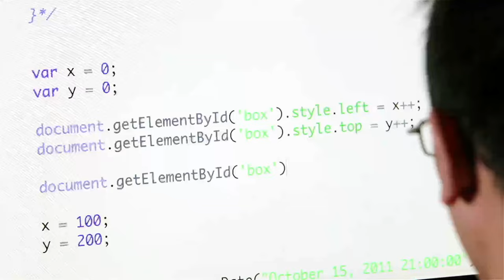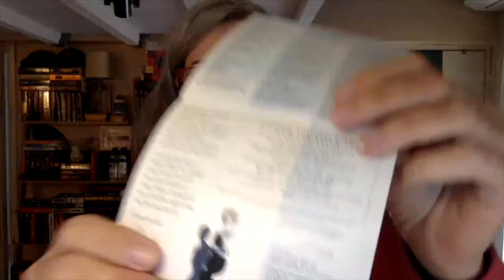History of Web BlinkOn 19: Coralie Mercier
Igalia's Brian Kardell chats with the Head of W3C Marketing & Communications, Coralie Mercier about the her history and relationship with the Web and the W3C.